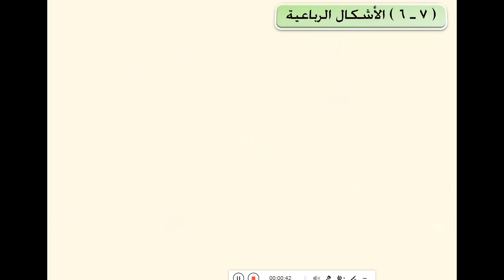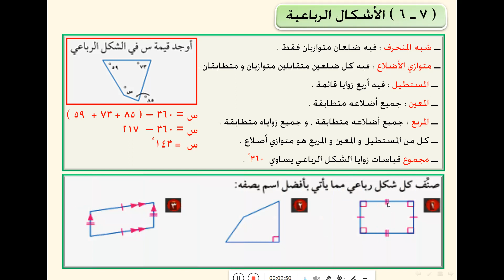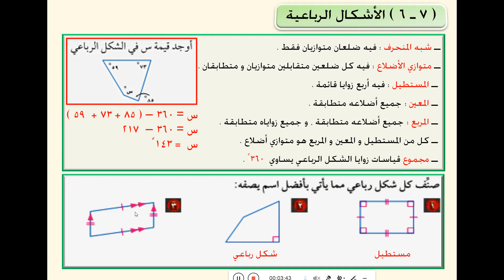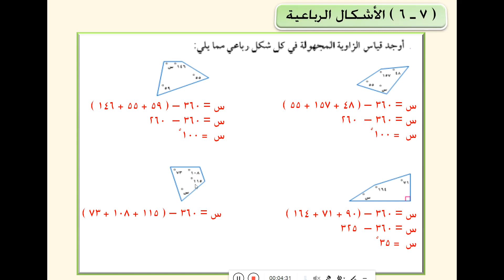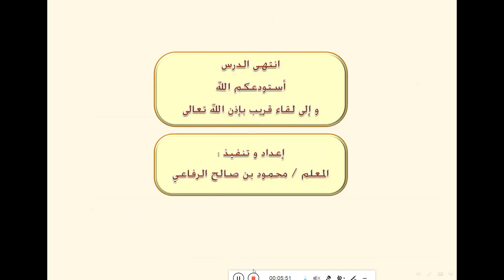الأشكال الرباعية / اول متوسط / محمود الرفاعي